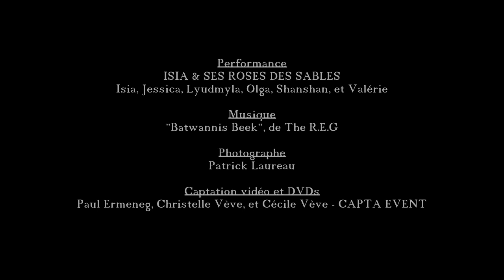Cie Les Roses des Sables - "Batwannis Beek"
Spectacle "Yallah! 5.0" présenté le dimanche 6 mai 2018 à l'Espace Albert Camus de Maurepas et organisé par Illina et ses danseuses
Musique: "Batwannis Beek" de The R.E.G. Project d'après une chanson de Warda (3'34)
Style: éventails
Chorégraphe: Isia
Danseuses: Isia, Jessica, Lyudmyla, Olga, Shanshan et Valérie
Vidéo: Capta Event